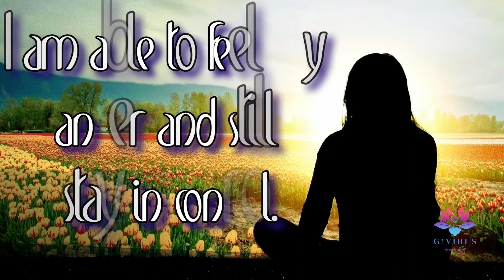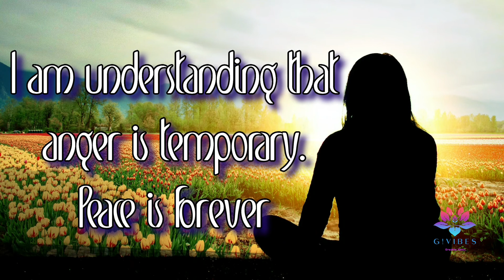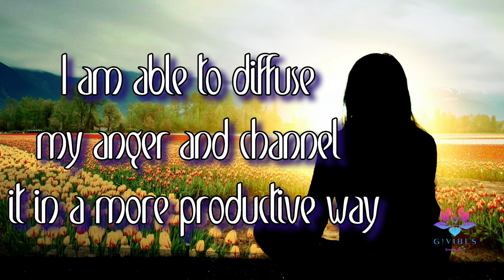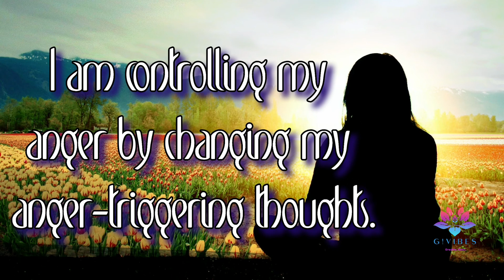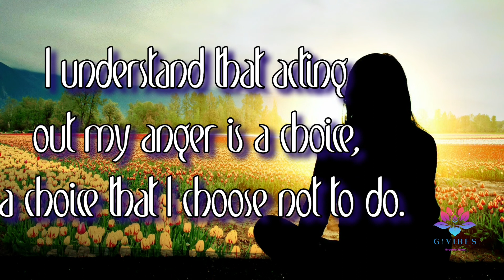5 Minute I AM Affirmations for Anger Management